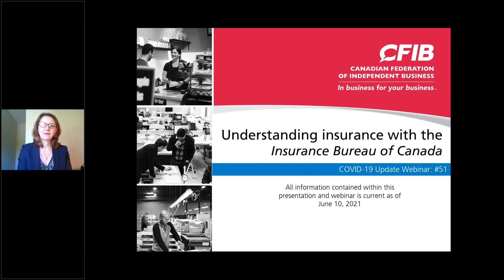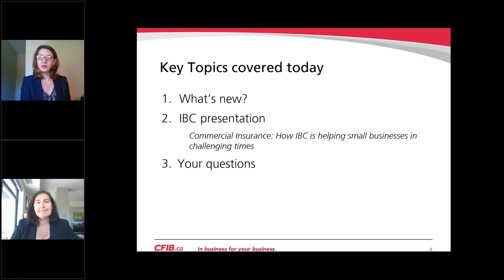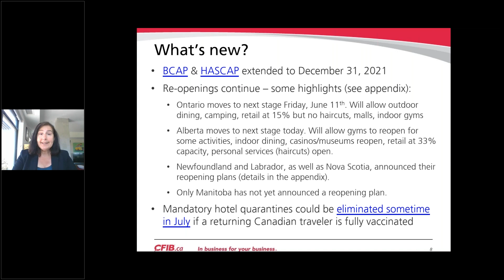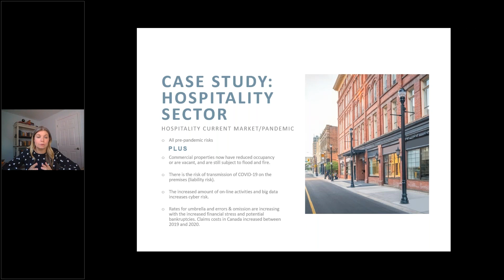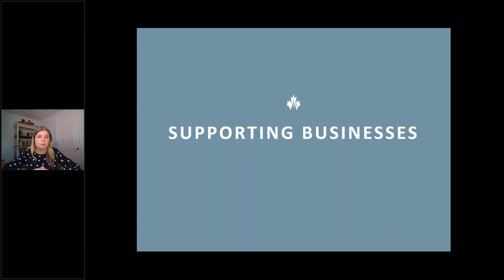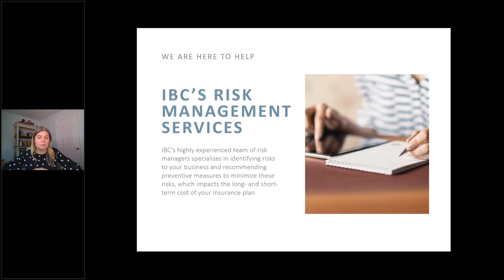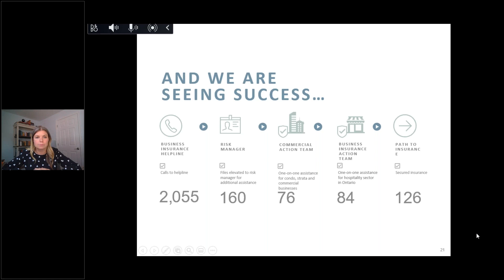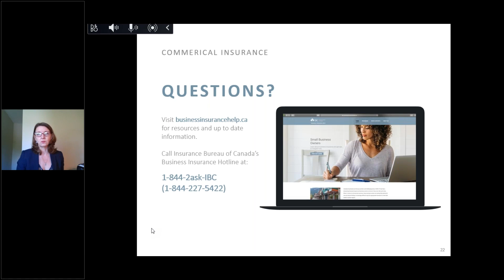June 10: CFIB Webinar: Learn more about business insurance with the Insurance Bureau of Canada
This webinar recording highlights updates provided by our team of experts including our senior legislative staff, resource counsellors and special guests from IBC. The session this week will cover key topics including: Updates on federal COVID-19 relief programs and information and tips that can help you secure insurance coverage.

Time Stamps:
2:30 A few quotes
4:30 Key Topics covered today
4:40 What’s new federally?
10:00 Presentation by IBC: Commercial Insurance “How IBC is helping small businesses in challenging times”
27:30 Live Q&A